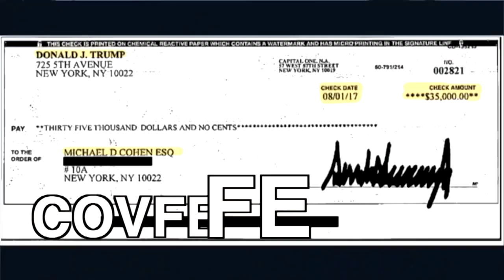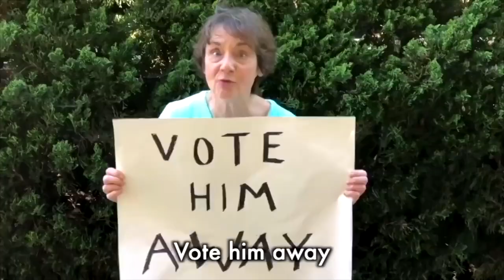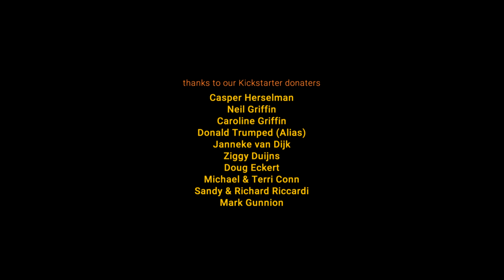Roy Zimmerman | Episode 2 | Trumped by Music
About Trumped By Music
We are a Dutch/American team that wants to provide a platform for anti-Trump musicians to be seen and heard. We want to provide maximum exposure for this passionate and vocal community! Our aim is to help our featured artists gain exposure for their message, as well as stimulate musicians to send us new content. Raise your voice!

In September and October 2020, the 6 weeks before the elections on November 3, we will film (online), edit and posting six short films (approx. 5/6 minutes) with song segments and interviews with our favorite singer/songwriters on this website. The videos will be our musical finger on the pulse of America, in which we see and hear how musicians express their views about “The Donald”. And especially how that sounds! It’s our tribute to a large community of people who protest for change using music as their medium.

This episode features Roy Zimmerman. Read more about Roy and watch his parodies